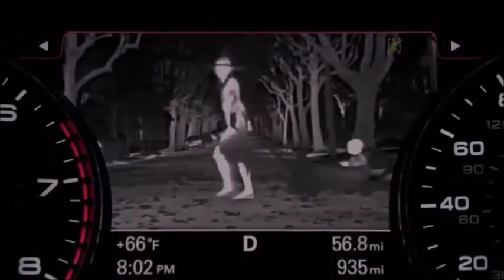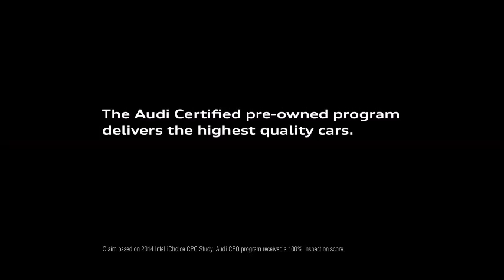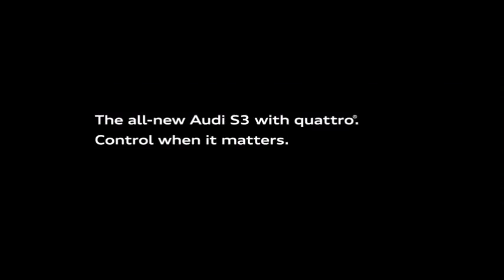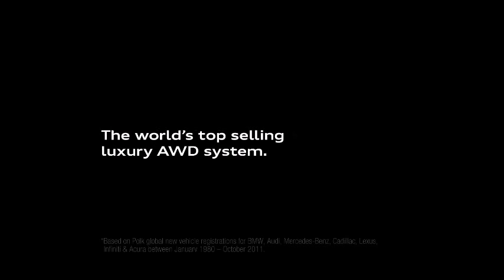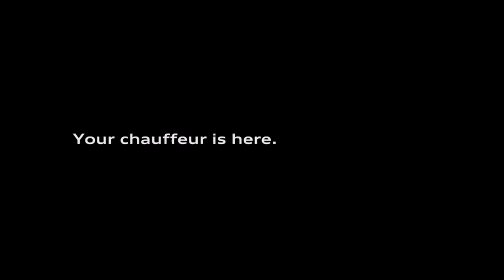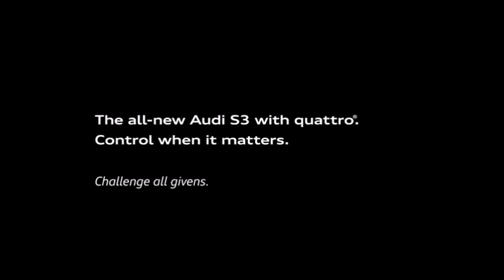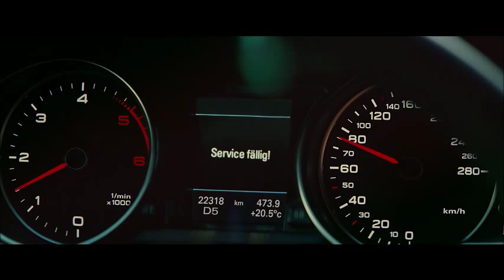Top 10 Audi Advertisements